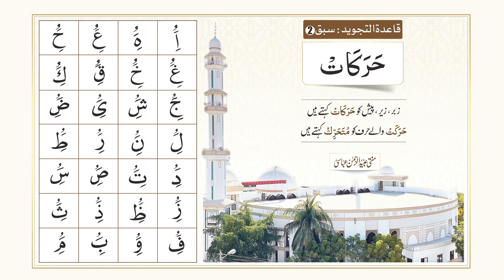سبق نمبر 2| تجوید کورس | Mufti Ubaid ur Rahman Abbasi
Mufti Ubaid ur Rahman Abbasi
تجوید کورس
مدرس: مفتی عبیدالرحمٰن عباسی
Markaz-e-Taleem-oTarbiyat
Masjid-us-Siddique Clifton Block 5, Karachi

مرکز تعلیم وتربیت
مسجدُالصدیق کلفٹن بلاک 5 ، کراچی